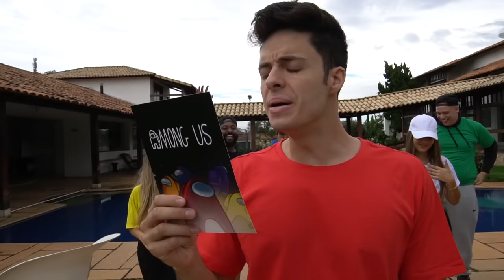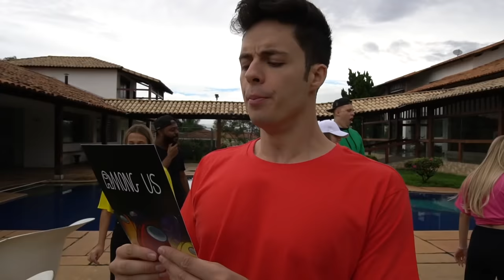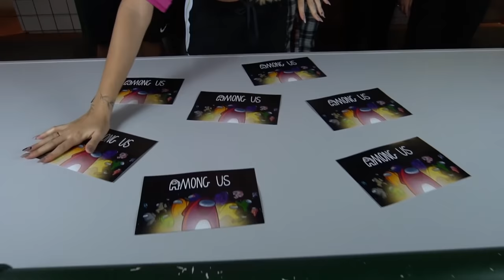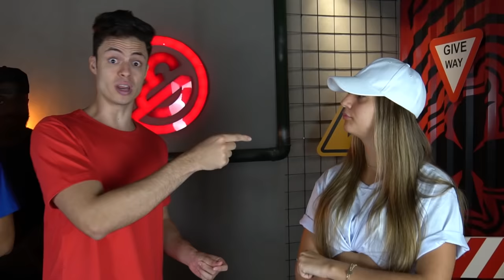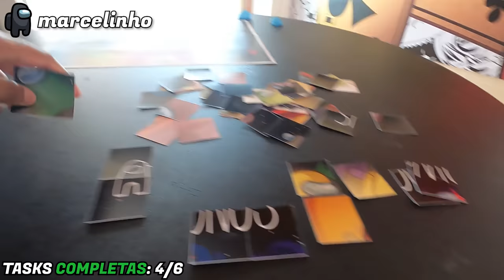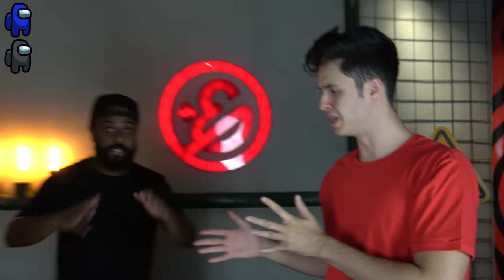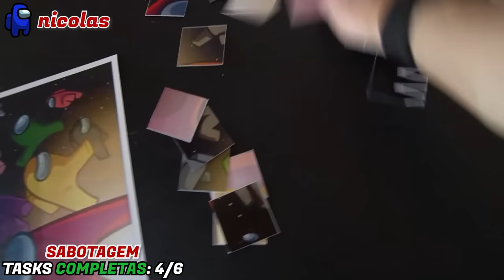JOGAMOS AMONG US NA VIDA REAL VERSÃO 2022! - (Impostor IQ 999)